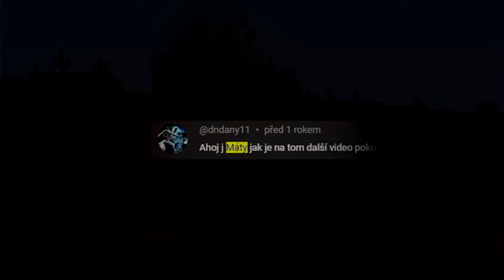DŮM DO KAPSY - MAJNR+ (#1)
V této epizodě jsem na serveru Majnr+ postavil dům, který si díky create modu mohu vzít s sebou na cesty. Zároveň s Kelem a Eruem prozkoumáme dungeon připomínající vstup do metra a podívám se k Mattymu s nabídkou, kterou nebude moci odmítnout.

Většina lidí mi vždycky říkala Maty, proto si tak říkám i já tady na YouTube. Rád hraji minecraft a baví mě z něj točit let's play videa. Snažím se, abych v každé epizodě stihl co nejvíce zajímavých věcí. Občas můžete vidět obří stavby, megastavby, někdy složité redstone obvody a mega farmy nebo třeba timelapsy.